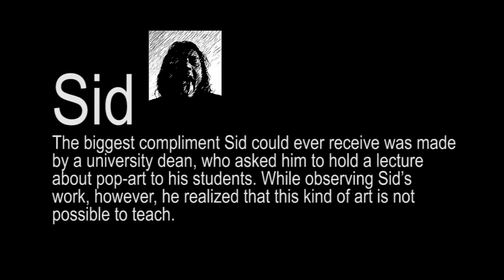Sid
Art Monopol presents in 60 seconds